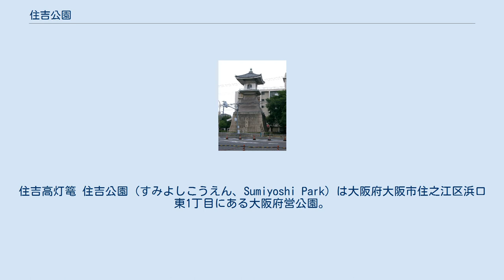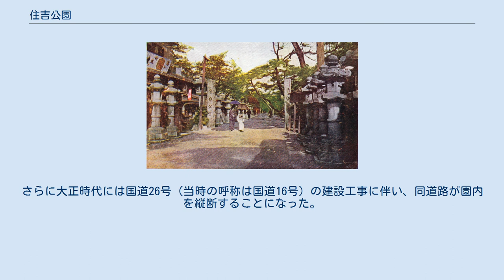住吉公園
住吉高灯篭 住吉公園（すみよしこうえん、Sumiyoshi Park）は大阪府大阪市住之江区浜口東1丁目にある大阪府営公園。
 住吉公園という名称だが、現在の住所表示では住之江区になる。
もともとは住吉区に属していたが、1974年の大阪市の区の変更に伴い、住吉区から住之江区が分区した時、住吉公園は住之江区地域に含まれた。
 住吉公園は、現在は市民公園で、花壇や池、遊戯施設、コートなどが並ぶ。
しかし元は住吉大社の境内で、大社の馬場があった。
公園の中央を東西に走る「潮掛け道」は、住吉大社の表参道だった。
 国道26号に面した所に立つ高灯篭は、住吉大社の灯篭で、鎌倉時代創建の日本最古の灯台とされる。
現在の高灯篭は1974年に場所を移して復元されたものであり、元は200メートルほど西方にあった。
2005年（平成17年）に内部を改装し、史料館となっている。
一般開放は毎月第1・第3日曜の10時～16時。
 今は完全に内陸の市街地だが、かつては、住吉公園の少し西側を走る阪神高速15号堺線あたりまで海が迫っていた。
この海に面した住吉大社の社前の風景が、日本の美しい風景の典型とされる白砂青松の原景である「住吉模様」の地。
 また鎌倉時代の元寇の時は、蒙古撃退のための住吉大社による住吉大神への「浜祈祷」は、住吉公園の前に広がっていた住吉の浜で行われた。
 大阪府営公園としては浜寺公園とともに1873年に指定され、大阪で一番歴史のある公園となっている。
 開設当初は現在より広い面積を有していたが、1884年に阪堺鉄道（現在の南海本線）が園内の東部を縦断する形で敷設された。
さらに大正時代には国道26号（当時の呼称は国道16号）の建設工事に伴い、同道路が園内を縦断することになった。
これに伴い1918年-1924年にかけて、国道より西側を廃止するなどの縮小・整備が行われて現在の形になった。
 住吉公園縮小の代替として、当地から1.5キロほど西に住之江公園が建設されている。
 （住吉名勝）住吉公園入口 住吉高燈籠